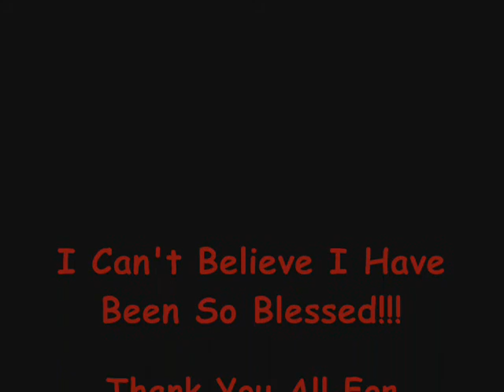3D Ultrasound Sylar Allen!!!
The 3D Ultrasound of my Baby Boy!!!